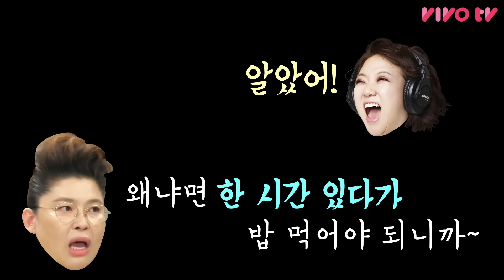[비보레전드] 이영자미식회는 2015년 비보에서 이미 시작되었다!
이영자 & 김숙 간단히 점심먹으러 제천가는길🚙💨

1시간 40분거리 5시간 걸림 실화냐
점심전 에피타이저 5개 실화냐